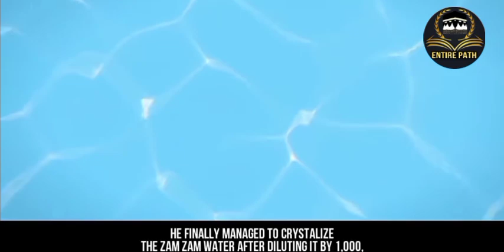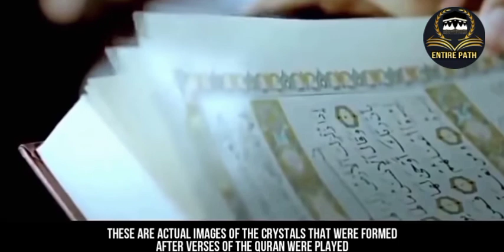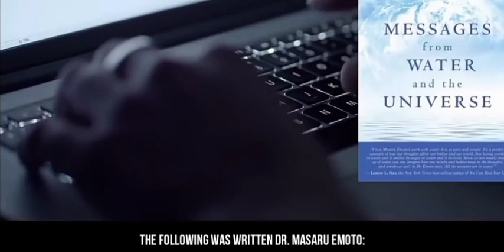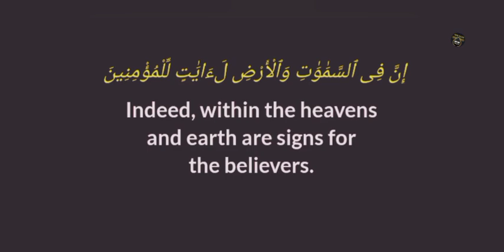Zam Zam Water Experiment, Japanese Scientist Dr.Masaru Emoto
In this video we are going to show an Experiment done by Dr. Masaru Emoto about Zam Zam Water.

The Japan scientist Emoto did the following research. Secrets of ZamZam Water discovered by Scientist

He is the author of the best-selling book Messages from Water, The Hidden Messages in Water, and The True Power of Water. He is a long-time advocate for peace in relation to water. He is currently the head of the I.H.M.General Research Institute and President Emeritus of the International Water for Life Foundation, a Not for Profit Organization. Mr. Emoto has been visually documenting these molecular changes in water by means of his photographic techniques. He freezes droplets of water and then examines them under a dark field microscope that has photographic capabilities. Masaru Emoto discovers the secrets of Zam Zam Water- Science has now revealed new secrets of Zam Zam Water and the water is influenced by the verse of the Quran. It has now scientifically proven that affected by what is recited over it, Japenese scientist Masaru Emoto first began experimenting on water, after he had read that each snowflake falling from the sky is unique.
The composition of water is composed of two hydrogen atoms and one oxygen atom. However, he tried to prove the theory of different snowflake falling from the sky is unique wrong, he did various research and found nothing to prove it wrong, later some of his Muslims colleagues told him about the sacred Holy Zam Zam water for experimental purpose, Emoto took a sample of Zamzam
water and said "I could not crystalize it' even by diluting the zam zam water with distilled water.
He finally manages to crystalize the zam zam water after diluting it by 1,000.

One drop of Zam-zam water mixed with 1,000 drops of distilled water and he got a uniquely- shaped crystal, two crystal were formed, one on the top of the other. Mr. Emoto's Muslim colleagues said the two crystal could be due to the fact that zam zam water is composed of two words.
Emoto said "My Muslim colleagues offer me to play Quranic verses over the water, he brought a tape recorder and played some quranic verses, and we got most perfectly shaped crystals.
Dr. Emoto also said that Muslims also recites 'Bismillah' before drinking water, this being practice by Muslims since the time of Prophet Muhammad (ﷺ), The word Bismillah as found to improve the quality and structure of even regular water, dr Emoto completed these experiments which lasted 15 years, he published a five-volume book called 'Messages from Water'. He wrote I have proven that water is capable of thinking, fathoming, feeling and expressing itself'.

He said " The quality and purity of zam zam water will not be found anywhere else on the earth, he said if one drop of Zamzam water is mixed with 1,000 drops of regular water, regular water will increase in a quality similar to zamzam water.

Following was written Dr. Masaru Emoto:
The quality/purity of Zamzam water has, will not be find any where else in the water on this earth.

He used the technology named NANO, and researched a lot on Zamzam water. And found out that if one drop of Zamzam water mix in 1000 drops of regular water, regular water will get the same quality like Zamzam water.

He also found that a mineral in one drop of Zamzam water has its own importance that will not be find any other water on this earth.

He also found in some tests that the quality or ingredients of Zamzam water can not be changed, why, science does not know the reason.
Even he re-cycled the Zamzam water, but no change it was still pure.

This scientist also found out that, the Muslims say BISMILLAH before eating/drinking. He says that after saying BISMILLAH on regular water, there are some strange changes happened in the quality of regular water. That make it best water.
He also found out that if some one recites the Qur'an on regular water, it gets the ability for the treatment of different diseases.

Subhan’Allah!!! Surely this is a Miracle of Allah’s..
ZamZam water level is around 10.6 feet below the surface. It is the miracle of Allah that when ZamZam was pumped continuously for more than 24 hours with a pumping rate of 8,000 liters per second, water level dropped to almost 44 feet below the surface, BUT WHEN THE PUMPING WAS STOPPED, the level immediately elevated again to 13 feet after 11 minutes.
8,000 liters per second means that
8,000 x 60 = 480,000 liters per minute
480,000 liters per minutes means
that 480,000 x 60 = 28.8 Million liters per hour
And 28.8 Million liters per hour
means that 28,800,000 x 24 = 691.2 Million liters per day
So they pumped 690 Millions liters of Zamzam in 24 hours, but it was re-supplied in 11 minutes only.

There are 2 miracles here, the first that Zamzam was re-filled immediately, & the second is that Allah Holds the extra-ordinarily powerful Aquifer for not throwing extra Zamzam out of the well, otherwise the world will SINK.